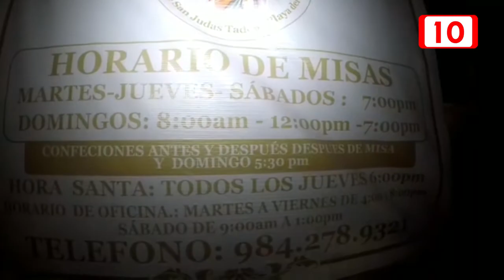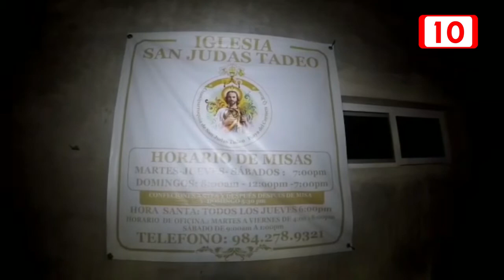Continúan actividades en iglesias católicas en Playa del Carmen